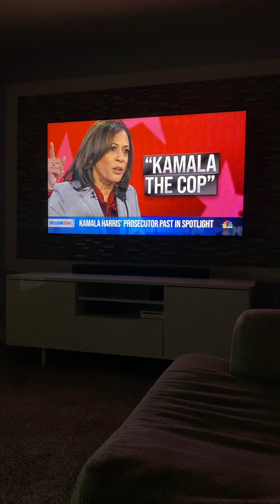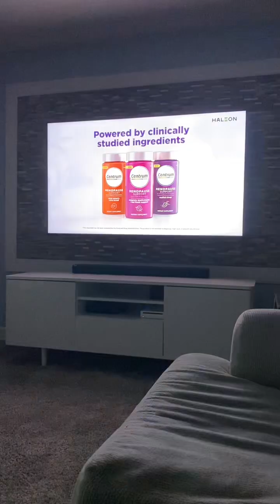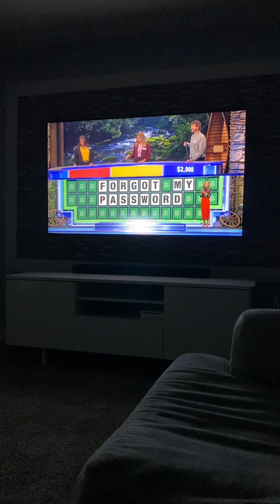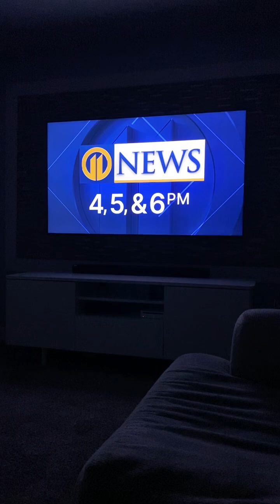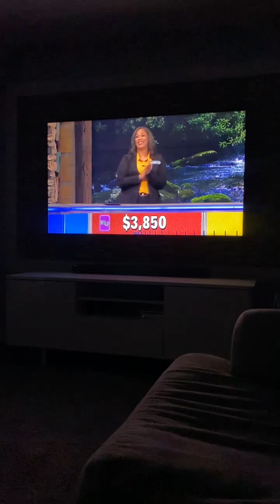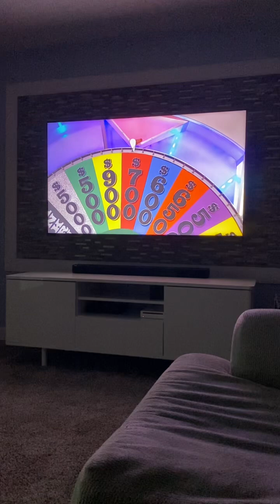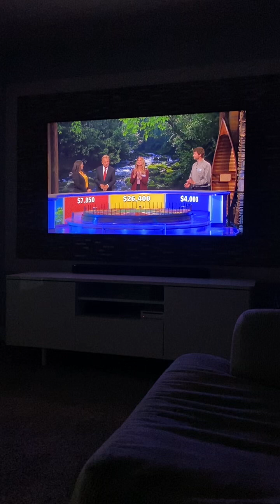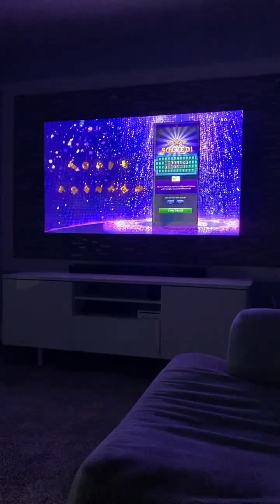Wheel Of Fortune 7/24/24